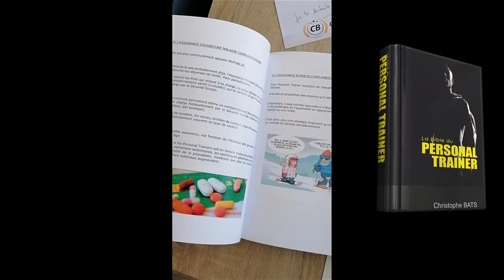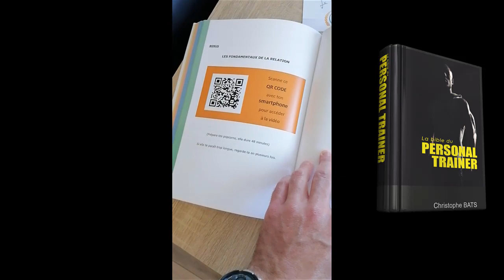STEPHANE COACH (HAUT RHIN)